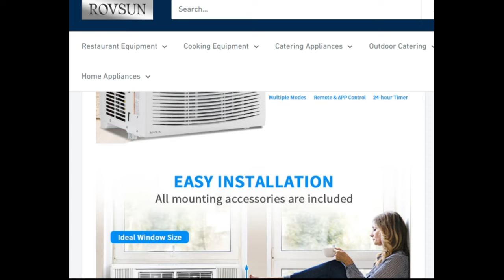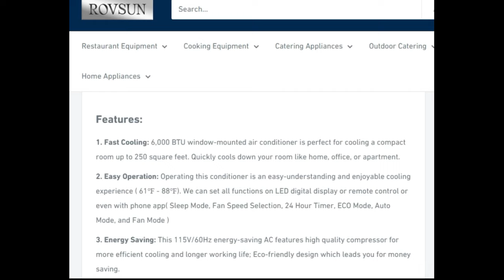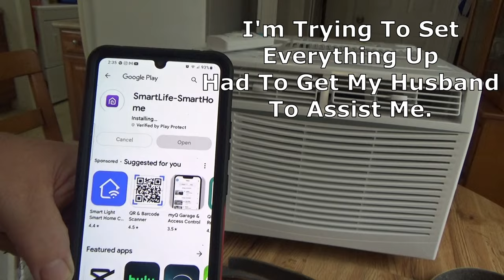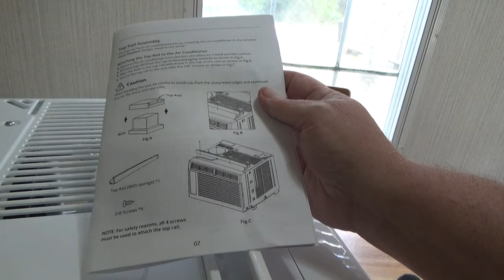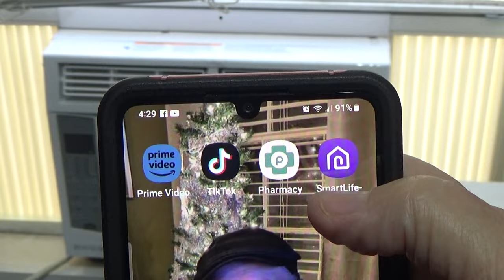Rovsun 6000 BTU Window Air Conditioner With WIFI Remote | Unboxing/Review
Rovsun 6000 BTU Window Air Conditioner With WIFI Remote App Control

On my channel you will see everything from Thrift Hauls, Grocery Hauls, Crafts, Vlogs, Organization, Mobile Home Living, Ebay Stuff, Etc. I love to share it all so please subscribe and become a internet neighbor of mine!
Let's enjoy this Thrifttasttic channel together! ❤️

⭐️ FAQS
CAMERA I USE?  Sony HD HandyCam: HDR-CX405
MY EDITING SOFTWARE?   Movavi
WHERE AM I FROM?  Gaston, South Carolina
WHAT IS THE NAME OF MY EBAY STORE?  Allison's Shopping Outlet